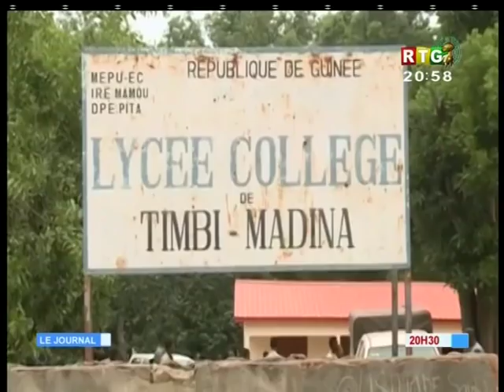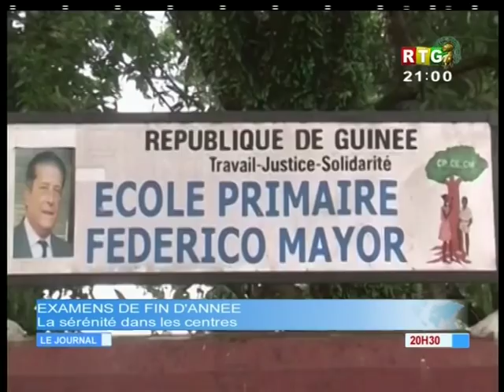JT RTG 23 JUIN 2018 ALPHA CONDE A LABE